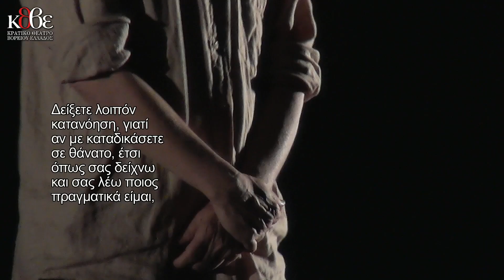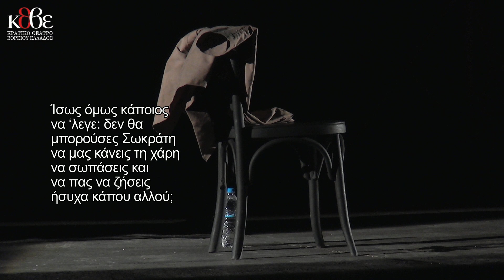ΚΘΒΕ 2015: Πλάτωνα - Απολογία Σωκράτη, τρίλεπτο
Κάθε Τρίτη στο θέατρο της Εταιρείας Μακεδονικών Σπουδών και σε επιλεγμένους χώρους.

Είναι η πρώτη φορά στην ιστορία του θεάτρου, που επιχειρείται να μιληθεί η Απολογία του Σωκράτη στην αρχαία ελληνική γλώσσα, ύστερα από δυόμιση χρόνια μεθοδευμένων προβών, για να ακουσθεί με τον φυσικό και οικείο τρόπο που ακούγεται και η σύγχρονη ελληνική γλώσσα.
Ο βιωματικός τρόπος ενσάρκωσης του λόγου από τους ηθοποιούς, κάνει την παράσταση μια σπάνια βιωματική εμπειρία και για τους θεατές, που νοιώθουν επίσης βιωματικά τον τελετουργικό χαρακτήρα μιας αναπαράστασης, σαν να μεταφέρονται στην πραγματική ατμόσφαιρα της δίκης του Σωκράτη.
Πρόκειται για μια αυθεντική αναπαράσταση της συγκλονιστικότερης Δίκης στην ιστορία του πολιτισμού που κατέγραψε την εικόνα κα τα ήθη του Δυτικού κόσμου, έτσι όπως είναι απαράλλακτα μέχρι και σήμερα.

Δήμος Αβδελιώδης

Συγγραφέας: Πλάτωνας
Διδασκαλία - μετάφραση - σκηνικός χώρος - σκηνοθεσία: Δήμος Αβδελιώδης
Εικαστική παρέμβαση: Αριστείδης Πατσόγλου
Ειδικές κατασκευές: Κώστας Κοτσανάς
Επιμέλεια μετάφρασης υπερτιτλισμού: Αμαλία Κοντογιάννη
Βοηθοί σκηνοθέτη: Ειρήνη Ζάρρα, Αθηνά Ζώτου
Οργάνωση παραγωγής: Αθηνά Σαμαρτζίδου

ΣΤΗΝ ΑΡΧΑΙΑ ΕΛΛΗΝΙΚΗ ΓΛΩΣΣΑ ΜΕ ΕΛΛΗΝΙΚΟΥΣ ΚΑΙ ΑΓΓΛΙΚΟΥΣ ΥΠEΡΤΙΤΛΟΥΣ.

Η καλοκαιρινή περιοδεία σε αρχαία θέατρο της Ελλάδας πραγματοποιήθηκε με την υποστήριξη του Σωματείου «Διάζωμα».